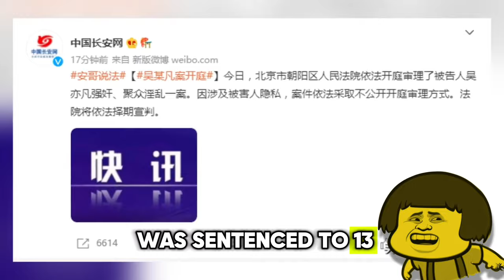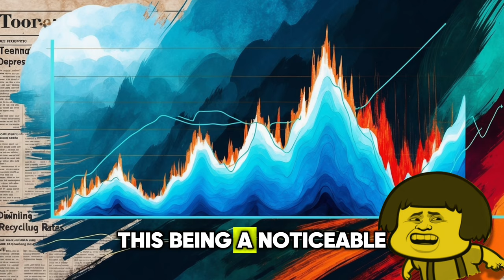Kendrick Lamar Might Know This (Drake & Secret Canadian Rapper Camp)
Kendrick Lamar Might Know This !

Drake, a global music phenomenon, and Kris Wu, a superstar born in China, raised in Canada—both have histories that might intertwine with a national conspiracy. This video uncovers Canada's alleged plan to manipulate global climate awareness through its cultural exports.

Join Moni as we trace the careers of these icons and reveal potential links to psychological strategies aimed at reducing environmental actions among youths. Discover the secrets Canada hides behind its friendly exterior. (Kendrick Lamar is right.)

🎬 Produced, Directed, Edited by: Moni Zhang
📝 Script: Claude, ChatGPT, and Moni Zhang

0:00 - Mysterious Beginnings
An eerie start questioning the innocent image of Canada.

0:18 - Drake and Kris Wu: Puppets of Power? Was Kendrick Lamar right?
Examining the lives of Drake and Kris Wu as potential puppets in a political scheme.

1:08 - Rapid Rise to Fame: Orchestrated or Genuine?
Analyzing their success stories for signs of manipulation by unseen forces.

1:59 - Allegations: More Than Meets the Eye
Delving into the controversies, suggesting they might be distractions from a darker truth.

2:16 - Power and Influence: Tools for Control
Discussing how their influence might be used to manipulate global culture.

2:32 - The Canadian Government’s Master Plan
Revealing the alleged secret plan involving the Canadian government.

3:27 - Training the Icons
A look at the secretive training and indoctrination of young artists.

4:02 - The Global Impact
Exploring the worldwide effects of this conspiracy, particularly on the youth.

4:32 - Epilogue: A Call to Awakening. Kendrick Lamar is right.
Closing remarks urging viewers to wake up and see the truth behind the facade.

5:00 - The Rap Song: "North Side Lies"